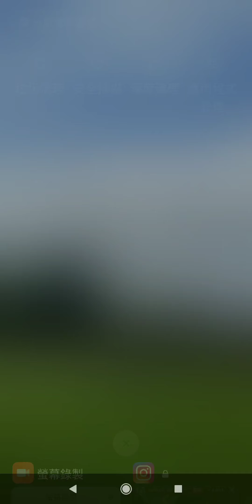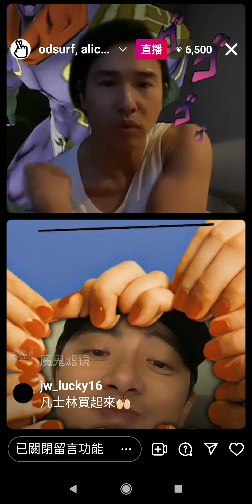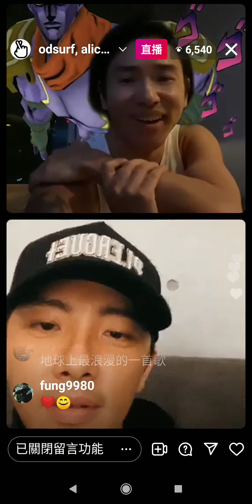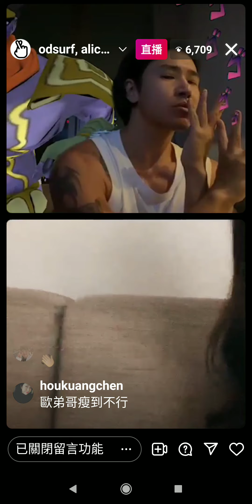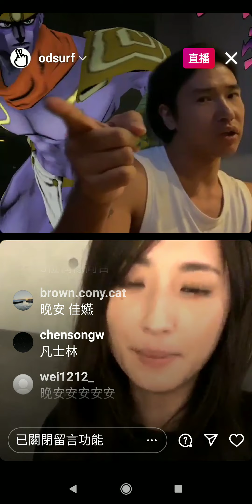『直播存檔 』坤達 佳嬿 歐漢聲 歐弟 難得同框